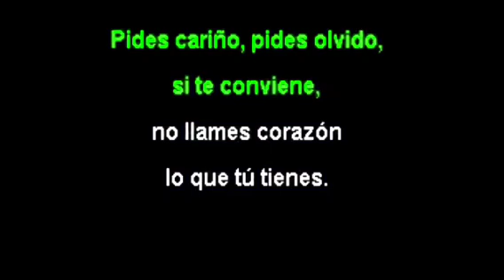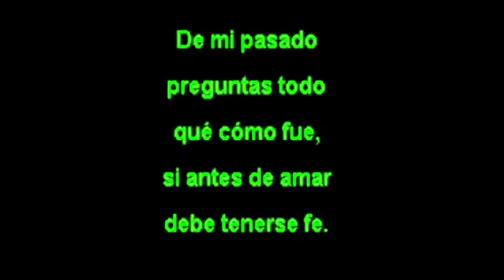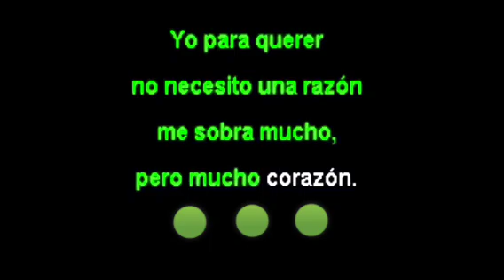MUCHO CORAZÓN || Karaoke || Versión Mariachi